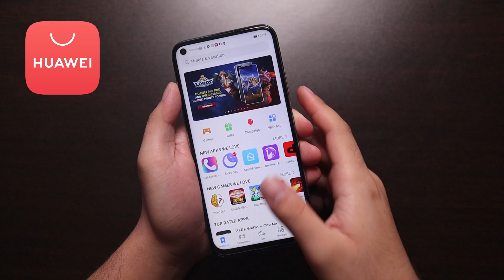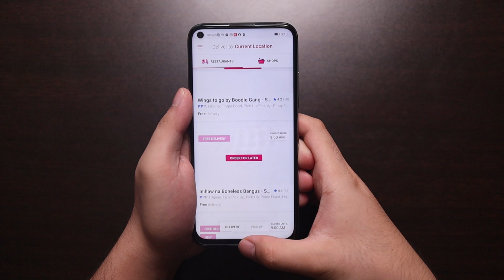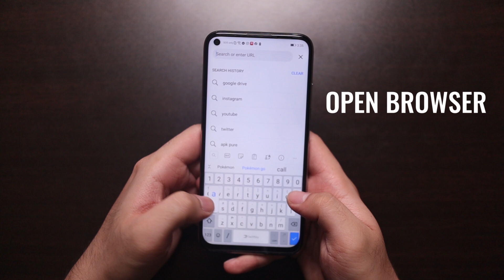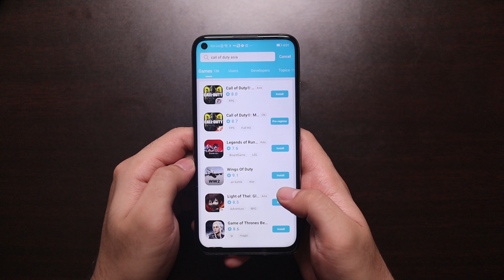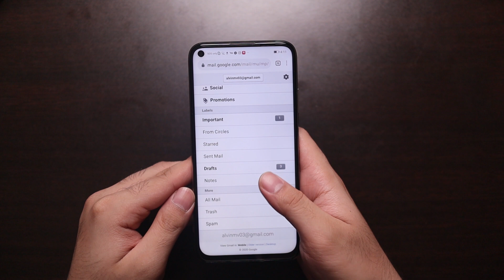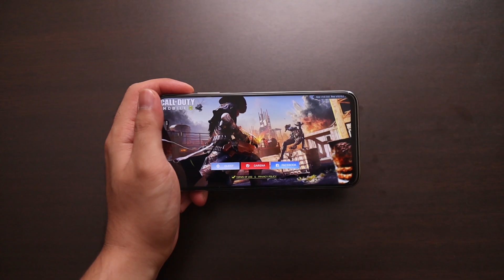Download Apps in your Huawei Phone without Google - Call of Duty, Mobile Legends, Facebook, etc.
So kakabili niyo lang ng bagong Huawei phone, at hindi ninyo alam pano i-download ang ibang apps na gusto ninyo. Ito ay isang guide para matulungan kayong ma-download ang mga apps na hinahanap niyo.

HUAWEI Phones AVAILABLE HERE!